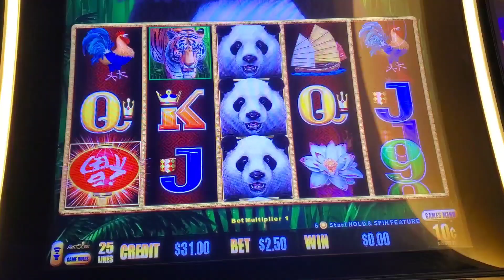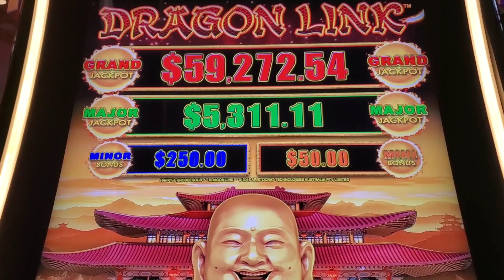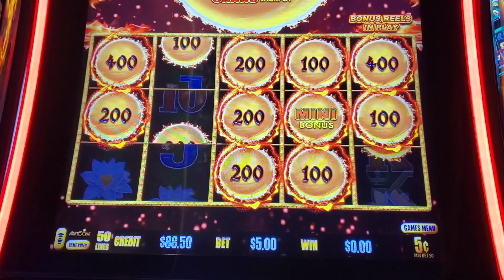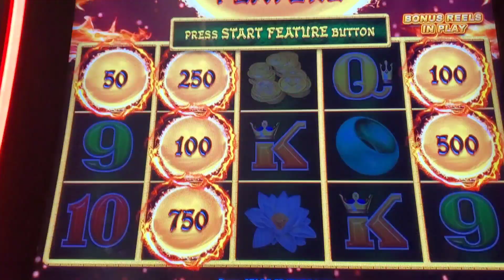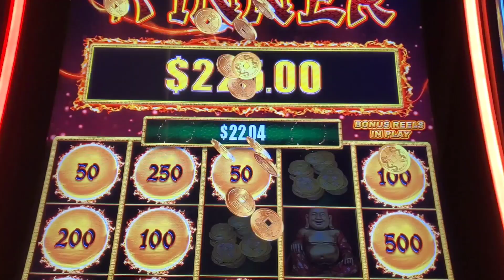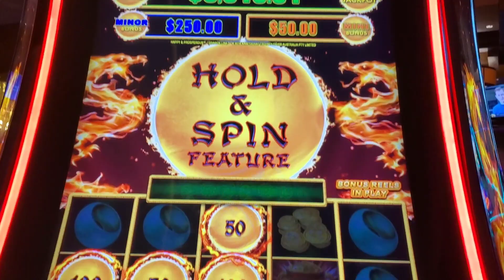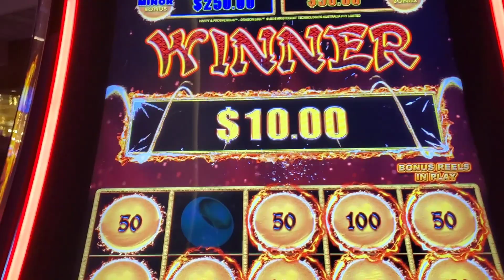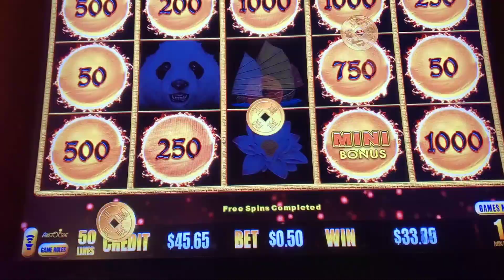Dragon 🐉 🐲 link Bonuses !! what's your favorite link game?